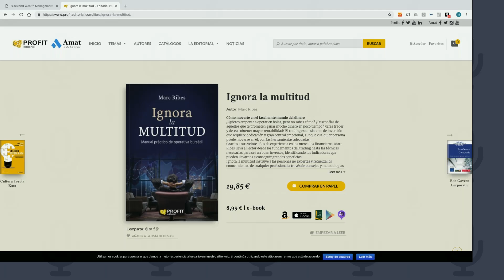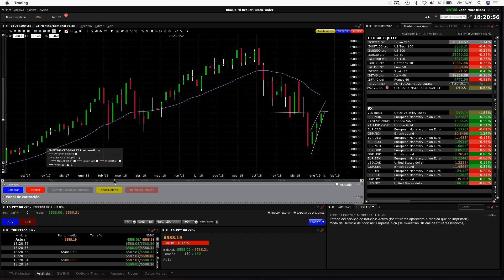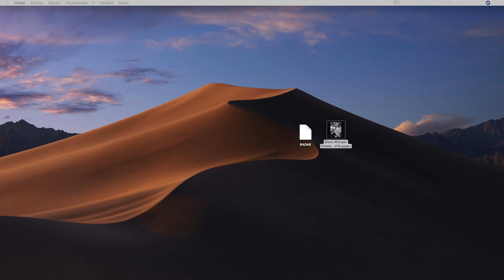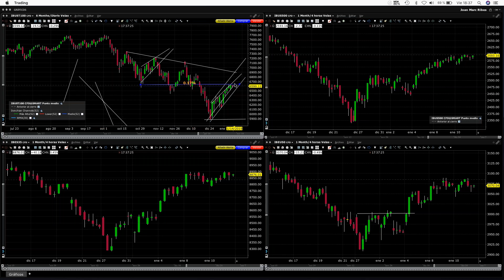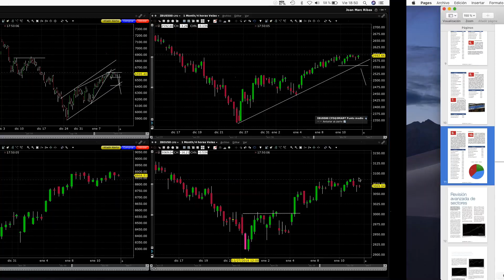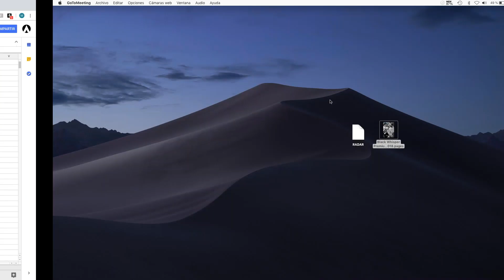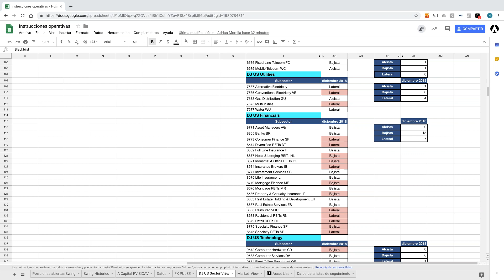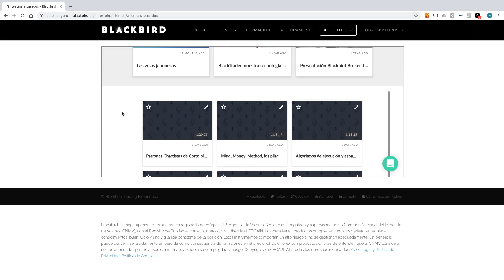Vivir del Trading